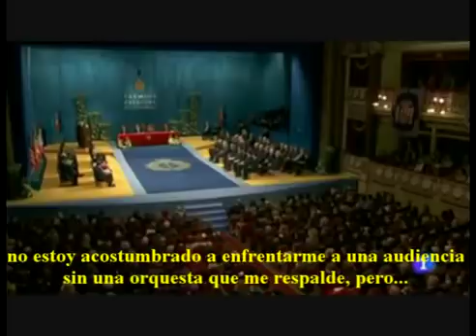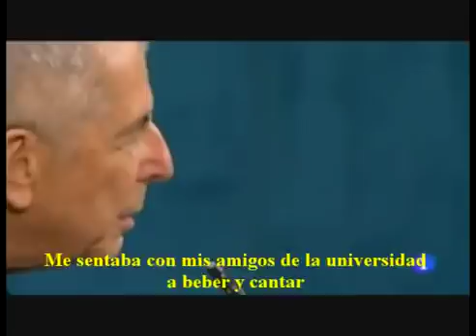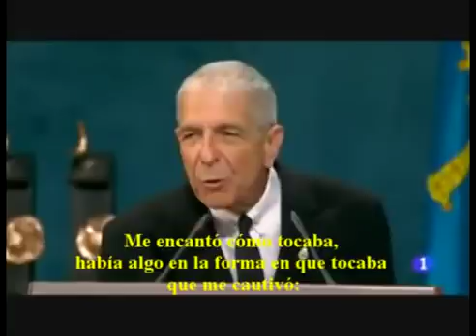Discurso de Leonard Cohen (subtitulado al español) Premio Príncipe de Asturias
Discurso de Leonard Cohen en ocasión del premio Príncipe de Asturias de las Letras 2017. Leí muchos comentarios preguntando por una versión subtitulada al español y sin el doblaje simultáneo.

Discurso del Premio Príncipe de Asturias 2017. Actualmente se llama Premios Princesa de Asturias. Leonard Norman Cohen (en inglés /ˈlɛnərd ˈkoʊən/; Montreal, Quebec, Canadá; 21.

Leonard Cohens acceptance speech for the 2017 Prince Asturias Award for literature.